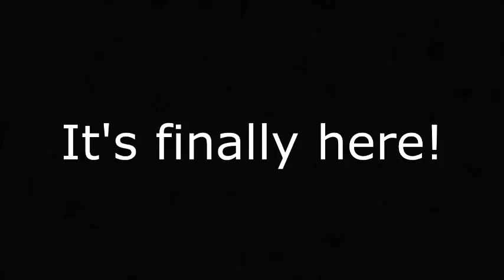Pizza Tower Sage Demo Voiceover Mod - Yes, it's real this time.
It's finally here, the Pizza Tower Sage Demo Voiceover Mod!

I'm sorry for lying to you Potatoguy but I'm also not sorry because fuck you.